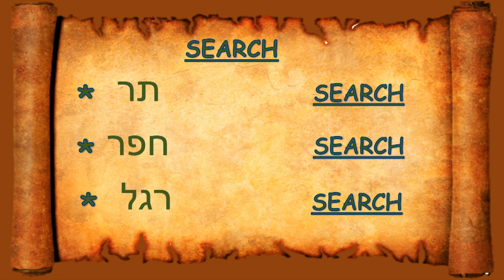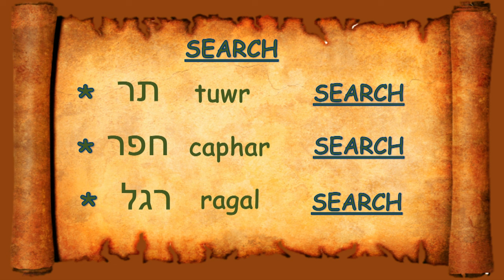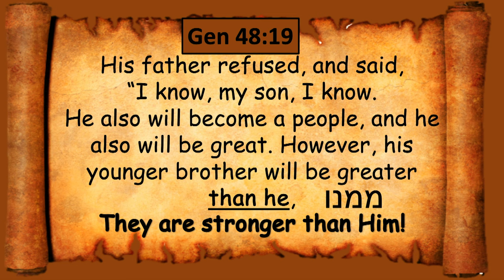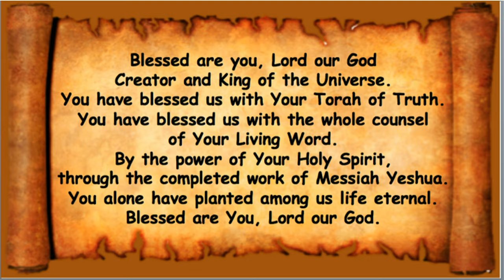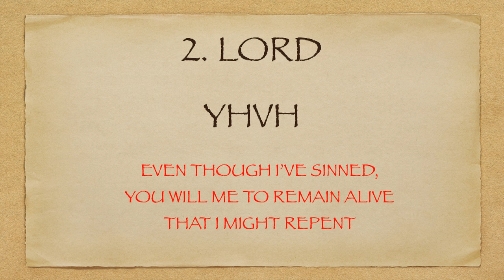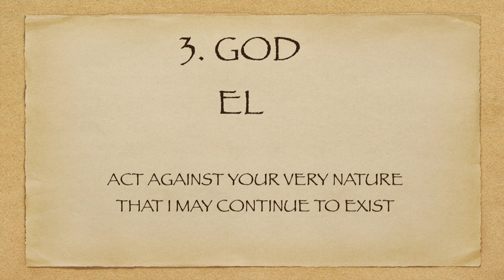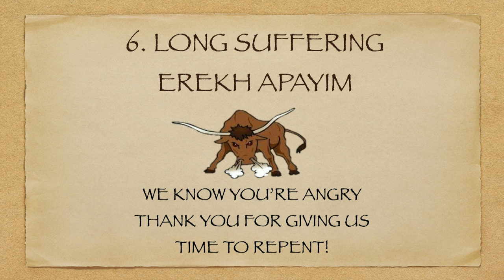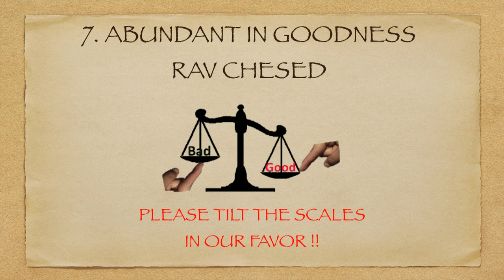*MESSAGE* June 29, 2024: Shelach (Send)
Numbers 12:15 And Miriam was shut out from the camp seven days: And the
people journeyed not till Miriam was brought in again. And afterward the people removed from Hazeroth, and pitched in the wilderness of Paran.
Numbers 13:1-3 And the LORD spoke to Moses, saying, Send you men, that
they may search (spy) the land of Canaan, which I give to the children of Israel: Of every tribe of their fathers shall you send a man, every one a ruler among them. And Moses by the commandment of the LORD sent them from the wilderness of Paran: All those men were heads of the children of Israel.

we have the rights to play/stream all music in this service.